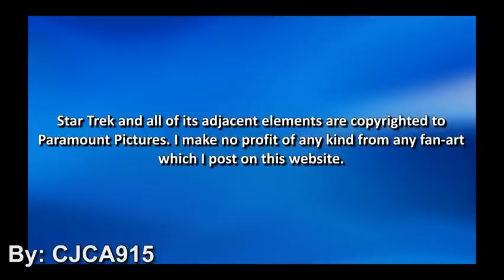Star Trek: Generations Enterprise B Leaving Drydock Recreation